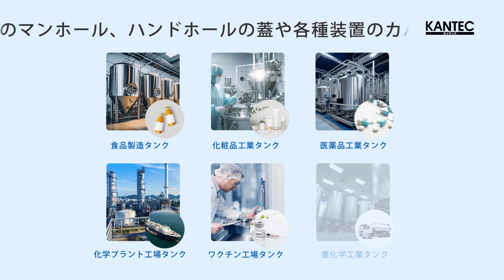【製品紹介】フリーストップ型キャップバランサー｜カンテック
バネの力で重い蓋を軽々と開閉することができる上に、蓋を任意の角度で静止させることができるので、より安全に開閉作業ができます。

「カンテックのキャップバランサーが重い蓋やカバーの開閉をアシスト！」

圧力容器や反応釜の蓋は大きくて、大変重く、指を挟むなどの怪我のリスクがあります。
「仕方ない」と諦めずに、キャップバランサーの導入を検討してください。